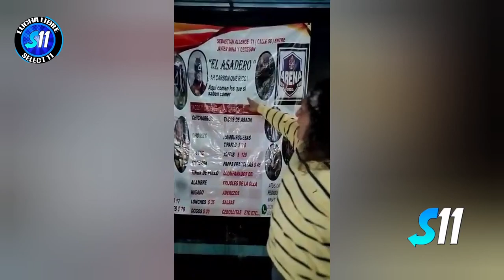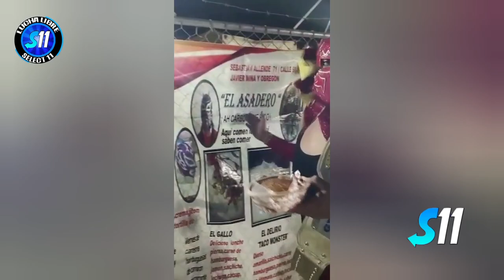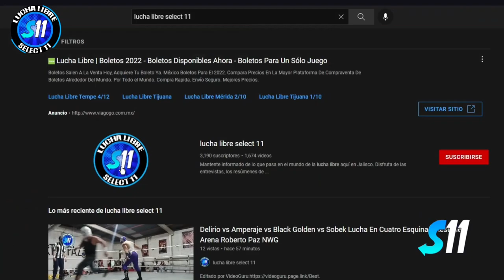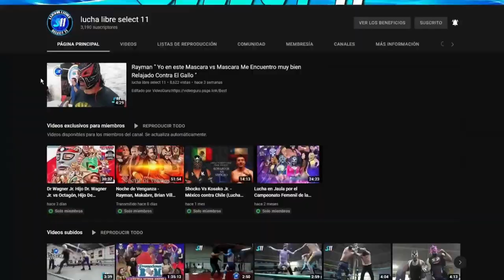Estruendo Jr. Kaiju, Nurce Clown vs Ave De Fuego, Drakon, Dragus ( Lucha Completo ) Arena GDL